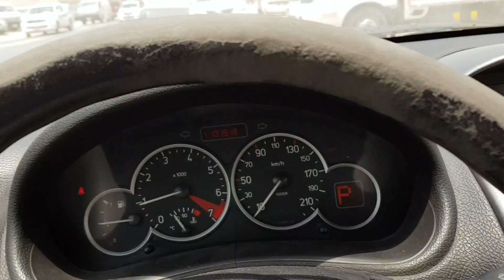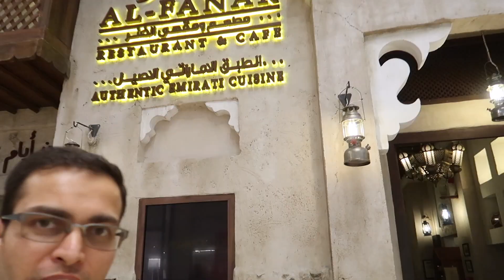I've Unintentionally stollen a Car in Dubai?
It was supposed to be the most amazing day but it turned out to be flop. All the pending works I wanted to finish, they are still pending.
Totally out of my control...